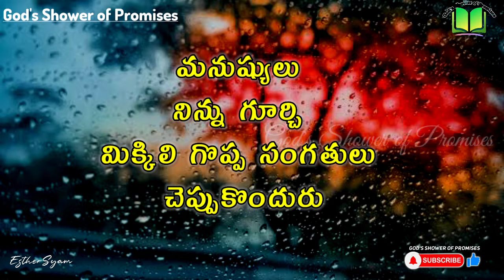నిన్ను గూర్చి మిక్కిలి గొప్ప సంగతులు చెప్పుకొందురు | Today's God's Promise | 09.02.2022